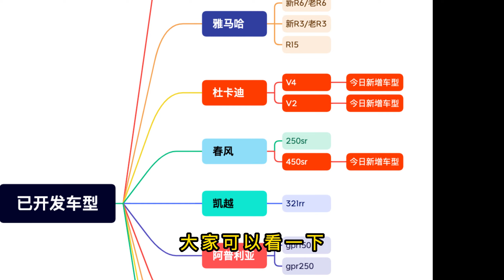摩托車油箱頂，用上它，重剎身體不出溜側掛更穩既增高又省力，下彎更穩 fuel tank cover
跑車，街車均可選用